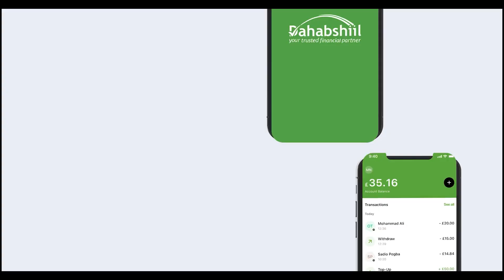Qaranka Iska Leh Xoolaha Hadii Burco Lagu Cashuuro Iyo Hadii Berbera''Xildhibaan Cali Cabdi